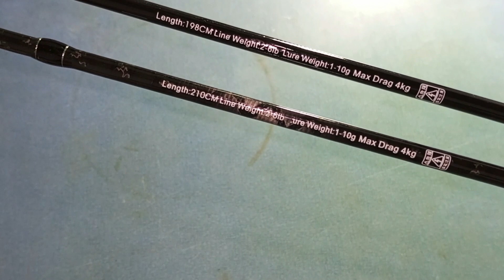Getsu Bengkek Gen 2 & Getsu UL Maniak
2 produk joran UL dari getsu